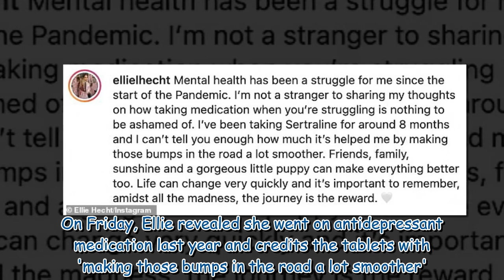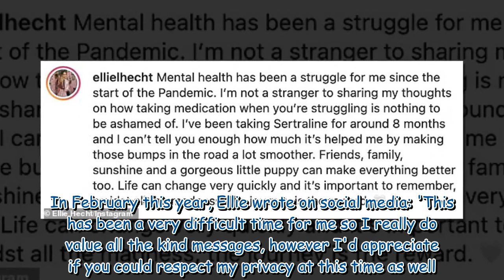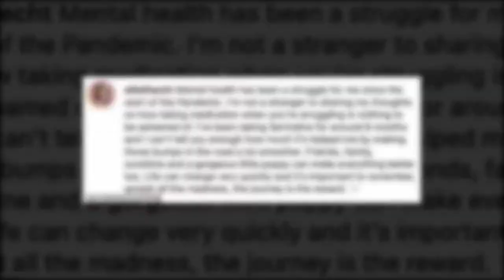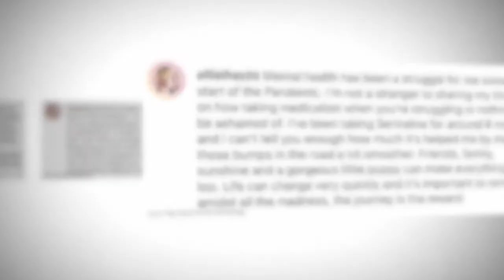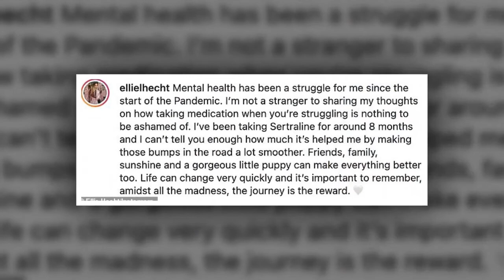Alex George's ex Ellie Hecht speaks out on mental health battle... after split from Love island star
Alex George's ex Ellie Hecht speaks out on mental health battle... after split from Love island star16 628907